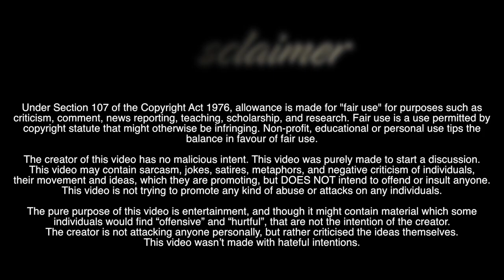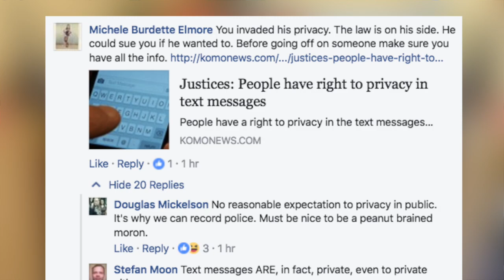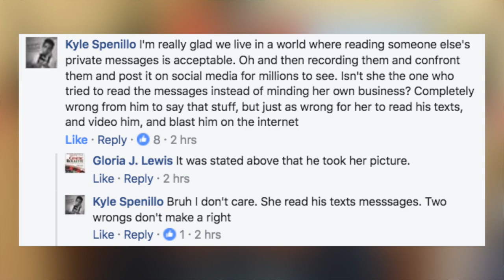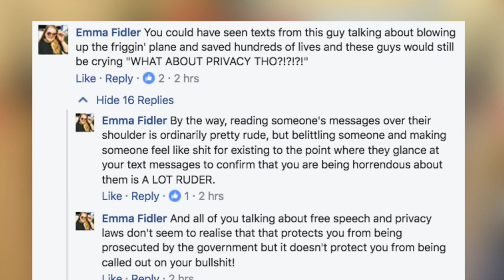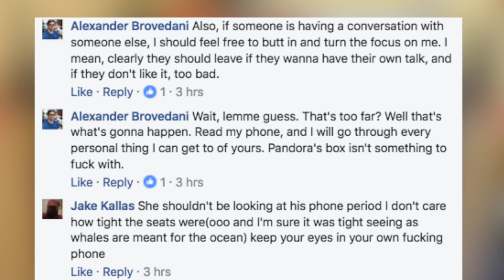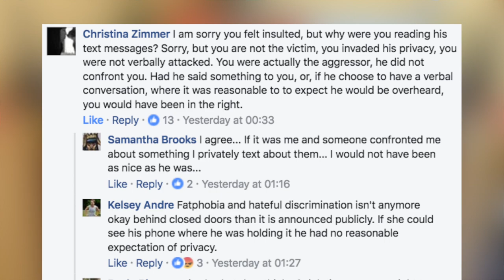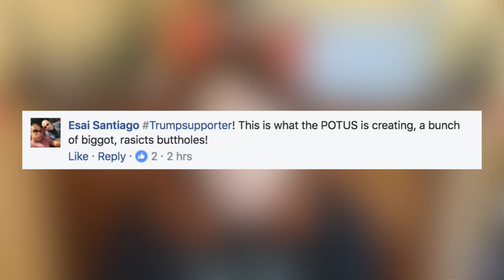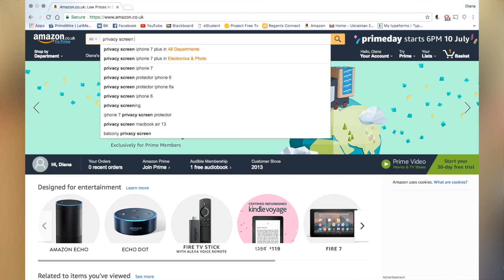PART 2: Natalie Hage "fat shamed" on plane | An (angry) reaction to comments [WARNING! RANT]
PLEASE READ!
My MAIN concern is the promotion of the behaviour, and promotion of being unconfident and affected by strangers' opinion. No girl should think it's okay to care about strangers THAT much. We would all be miserable then.
I must say one more thing: While editing this video, I've encountered another commentor, this time on our Instagram page. After a long conversation, that person actually apologised for going to my page and judging me without fully knowing me or even watching my videos. It was the first time I encountered a nice, rational person who didn't continue to insult me, and I got my hope back! Not all people who support Natalie are bad, not all of them insult and bully. Unfortunately, they aren't the majority. But never be too quick to judge! I might have called people named here, but only in response to the bs they posted publicly online. That's the power of public comments, so watch out what you post out there! I know I should as well ;)